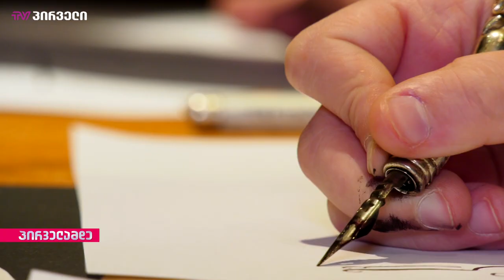კალიგრაფია - 9 წლის კალიგრაფისტი (გვანცა ნოზაძის სიუჟეტი)